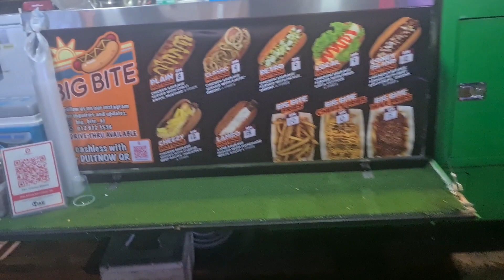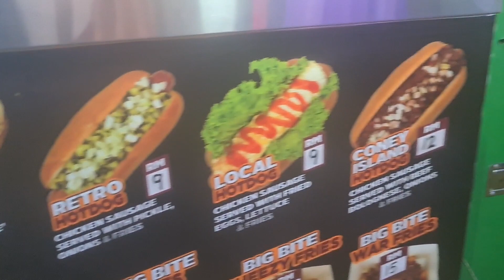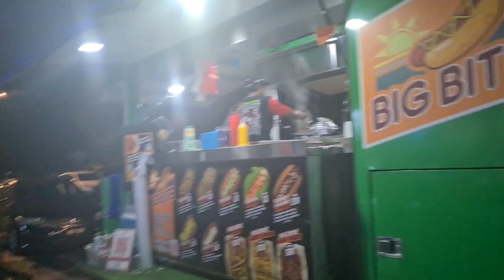BIG BITE ROUND 2 CONEY DOG IS DELICIOUS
Another trip to BigBite Hot Dog truck and today I decided to try the ConeyDog and it was marvelous that it could easily outrank A&W's coney dog. A&W, you better beef up your coney dog if you want to live ;)

Their menu ranges from
1. Plain Hot Dog (Chicken sausage served with chilli sauce, mustard & fries,
2. Classic Hot Dog (Chicken Sausage served with Saute Onions & Fries),
3. Retro Hot Dog (Chicken sausage served with pickle, onions & Fries),
4. Local Hot Dog (Chicken Sausage served with fried  egg and lettuce),
5. Coney Island Hot Dog (Chicken Sausage served with Beef bolognese, onions and fries),
6. Cheezy Hot Dog (Chicken sausage served with cheese, beef bacon and pineapple).
7. Lambo Hot Dog (lamb sausage served with homemade white sauce and fries).